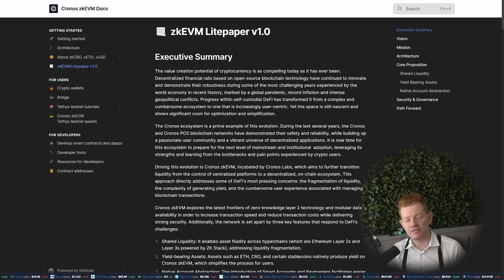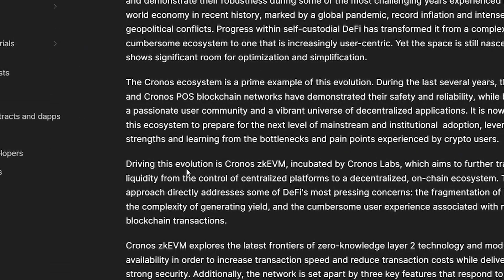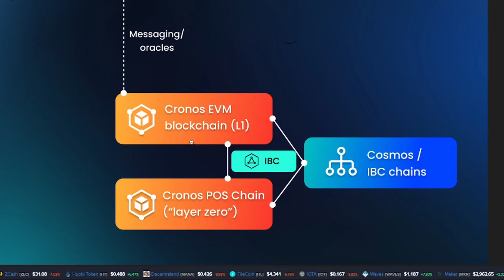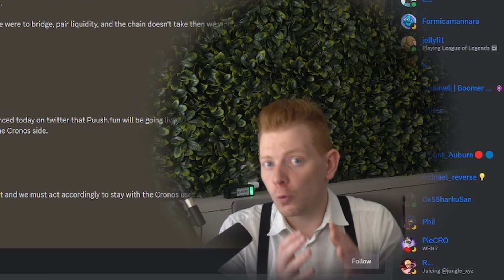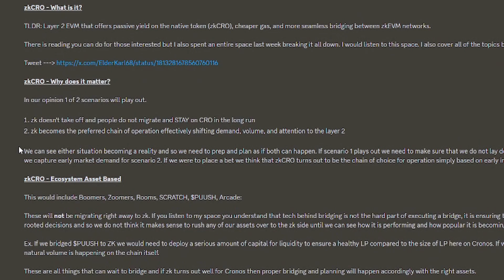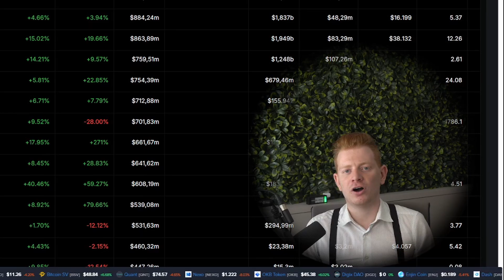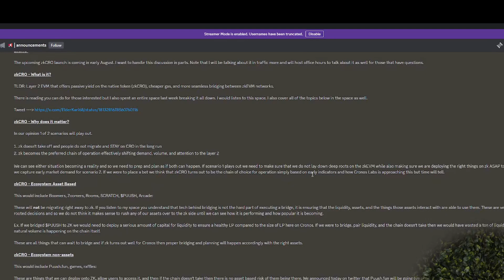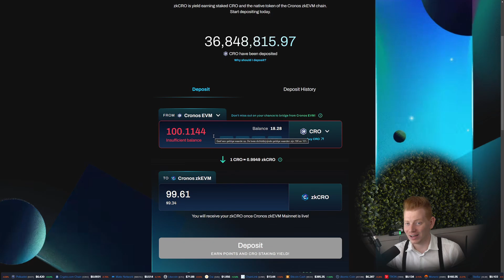Cronos zkEVM vs. EVM: The Future Dominant Chain?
In this video, we dive deep into the evolving landscape of the Cronos blockchain. With the launch of Cronos zkEVM, there's a lot of buzz about its potential to outshine the original Cronos EVM. Is Cronos zkEVM truly the next step in the blockchain evolution, making the original EVM redundant?

Main Takeaways:
🔹 Key differences between Cronos  zkEVM and EVM
🔹 Technological advancements of zkEVM
🔹 Potential impact on the Cronos ecosystem
🔹 Why ZKEVM could become the dominant chain

💰 zkEVM Passage Referral: '[Deposit amount].1144'

Which chain do you think will lead the future of Cronos?

📈 Timestamps:
00:00 - Introduction
01:10 - Interview clip
03:22 - Cosmos vs ZK
04:55 - 2 Different Chains
08:43 - zkCRO
09:14 - Future Predictions and Conclusion

Crypto.com Bonus
💰 $100 Crypto.com App Sign-up Bonus: